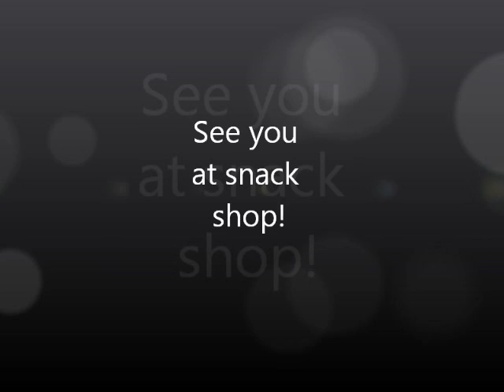EXPFQ1 4th Hour SS Com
4th hour students made commercials to advertise for their snack.  Come in to snack shop on Tuesday November 8th!